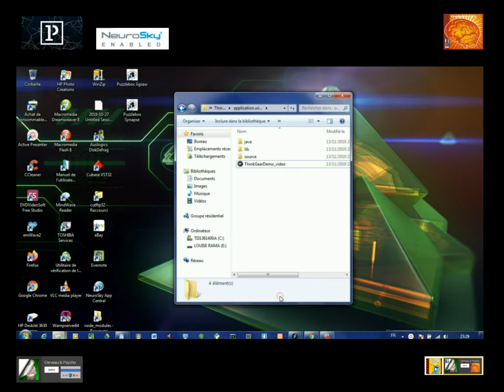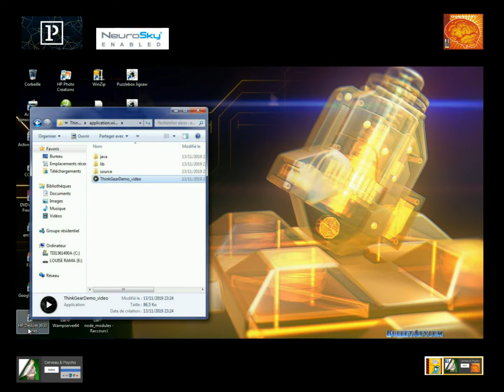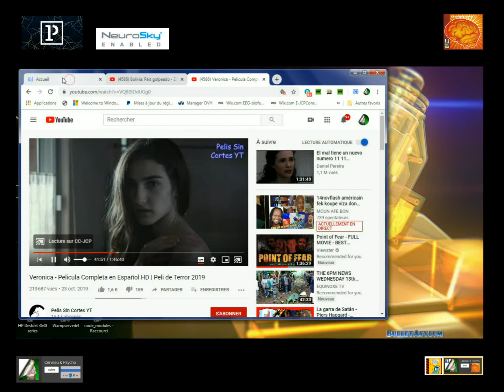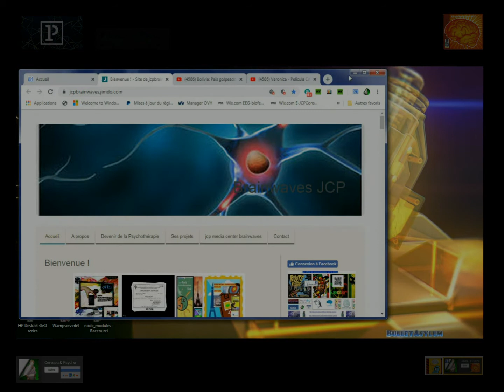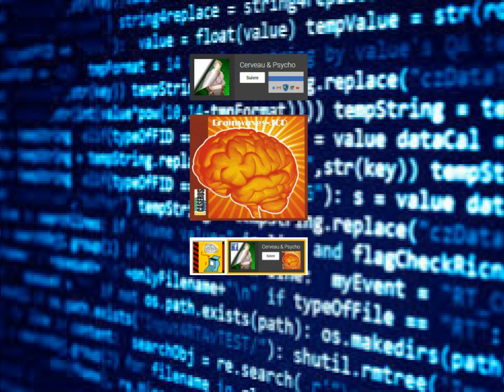Neurosky MindWave and Processing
Processing is a flexible software sketchbook and a language for learning to code in the context of the visual arts. Since 2001, Processing has been promoting software proficiency in visual arts and visual knowledge within technology. Tens of thousands of students, artists, designers, researchers and amateurs use the treatment for learning and prototyping ...
There are a number of Java socket client implementations.
This allows users to use and process EEG data from NeuroSky Technology headsets, Mindwave and Mindwave Mobile.
NeuroSky Technology Handheld, Mindwave and Mindwave Mobile Processing Libraries:
Mindset processing
ThinkGear Java library from Creation
Eric Blue: Processing based visualizer using the MindWave.
ZeroShore has another implementation with an animation called HyperCat.
Demonstrations Soon online !!!
A first demonstration and experimentation in personal video.
Requirements
• NeuroSky MindSet or MindWave or Mindwave Mobile
Processing 2.0-3.0
• inkGear Connector
Brainwave-JCP (aka Joël Caserus), thus, to be able to integrate cutting-edge and cutting-edge technologies, for education, learning, mental and physical health, and in new user and user experiences...
Follow the projects:
Via community tools or not, to be able to contribute to carry out its projects, such, website, blogs, social networks (Facebook and Google+), and video channels, You tube, Vimeo and Dailymotion, Brainwave-JCP (aka Joel Caserus), already available and online:
How to support projects:
Answer any follow-up questionnaires ...
Like the page Brainwave-JCP
Supporting projects of Brainwave-JCP.